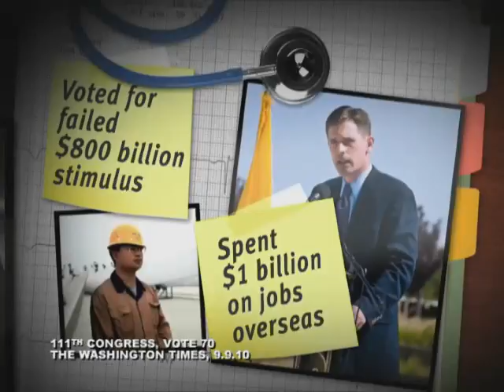Martin Heinrich - Worse